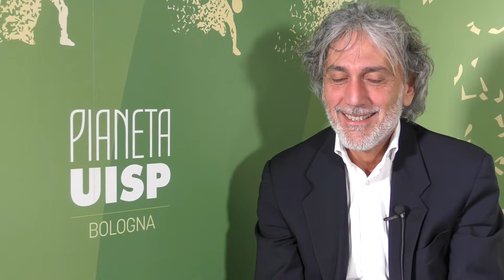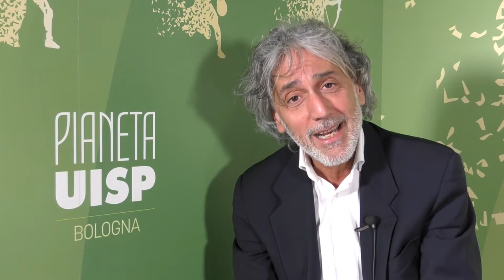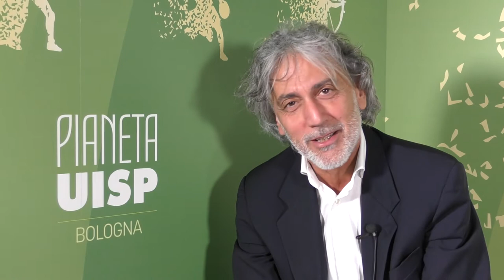Paolo Morabito per Pianeta UISP Intervista Integrale (making of) 17 Maggio 2019 con Marco Bergonzoni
Lo sport come veicolo importante di prevenzione contro le malattie cerebrovascolari.
Dopo due anni dal mio ictus, nel 2019 decisi di scrivere una mail ad un ragazzo che stimo molto. Si chiama Marco Bergonzoni, videomaker e giornalista. Lavora anche nell'Ufficio Comunicazione di UISP Bologna.
Nella mail gli dissi del mio desiderio di rendere pubblico quello che mi era successo e di dare un messaggio positivo, raccontando la mia esperienza, con la speranza che potesse essere utile e di stimolo a molti che si lasciano andare o conducono vite sedentarie. Quindi, concordammo di far passare il messaggio dello sport come veicolo importante di prevenzione contro le malattie cerebrovascolari.
Marco, gentilissimo, accolse la mia richiesta e nel maggio 2019 ci incontrammo per registrare una intervista, destinata ad una rubrica che si chiama Pianeta UISP.
L'articolo completo Il ritorno ai valori dello sport lo trovate sul blog La mentalità sportiva a